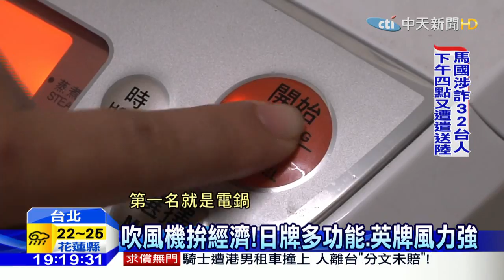20160430中天新聞 赴日掃購吹風機換牌？ 英日牌PK爭霸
去日本掃貨，不少台灣民眾鎖定的就是日本製吹風機，光是靠觀光客，日本吹風機就多賣了四成，不過現在有競敵，就是以吸塵器聞名的英國家電業者，也推出吹風機來搶市，針對東方市場，還特別起用台灣女孩當全球代言人，這款吹風機外型有如無葉片的電風扇，還號稱吹出的氣流倍增，不過價格卻是破萬，噱頭十足 但價格不大親切，能不能成為赴日採訪的新吹風機霸主，還有待觀察。